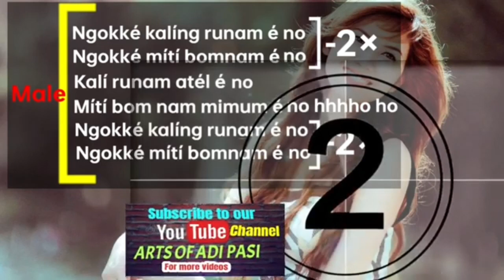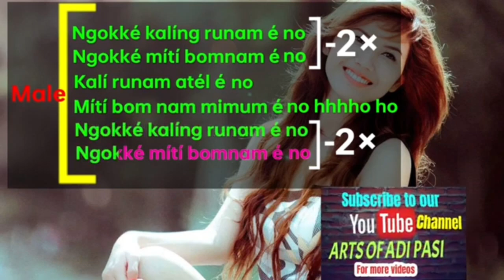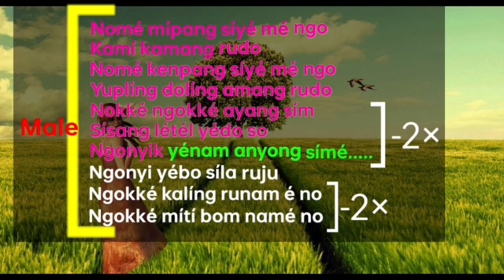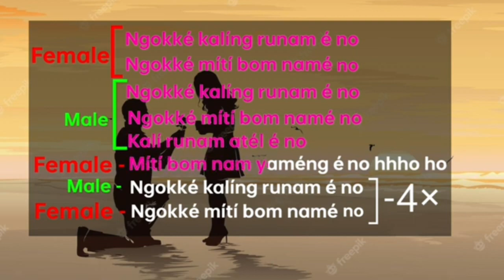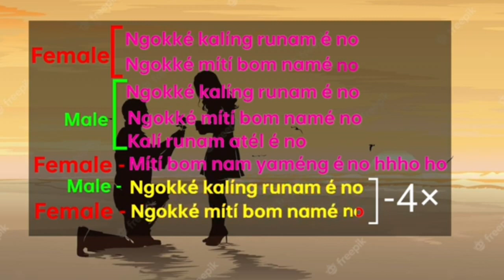Ngokke kaling runam e no karaoke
Sí gaana sí vocal ém aipé remove lamang do.Gaipé ipé émla iram along suto.